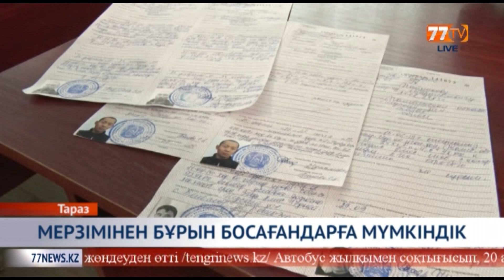ТАРАЗДА СОТТАЛУШЫЛАР МЕРЗІМІНЕН БҰРЫН БОСАДЫ